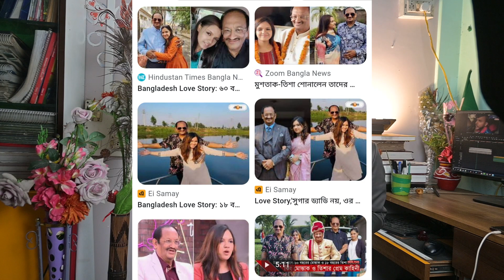হিরো আলমকে ঘার ধাক্কা মেরেবই মেলা থেকে বেড় করা ঠিকহল? Hiru Alamহিরো আলমকে পুলিশ কি করল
হিরো আলম
হিরো আলম এমপি
হিরো আলমের গান
হিরো আলমকে নিয়ে ওবায়দুল কাদের
হিরো আলমকে যোগ্যতা নিয়ে প্রশ্ন
হিরো আলমের উপর হামলা
হিরো আলমকে এফডিসিতে ঢুকতে দেয়নি পুলিশ
হিরো আলমের সাক্ষাৎকার
হিরো আলমকে মারধরের ঘটনায় ২ জন গ্রেপ্তার
হিরো আলম কবিতা
হিরো আলমের নির্বাচনের খবর
আমরা পারি শুধু হিরো আলমের সাথে
হিরো আলমকে এফডিসিতে ঢুকতে দেয়নি পুলিশ || hero alam
হিরো আলম ভার্সন
হিরো আলম নুসরাত
ব্যারিস্টার রুমিন ফারহানা যা বললেন হিরো আলমকে নিয়ে
হিরো আলম নির্বাচন
My other channels-
    Youtube-         1. Dr. Raima health vlog
                             2. Dr. Raima vlog
Facebook page- Dr. Raima health vlog